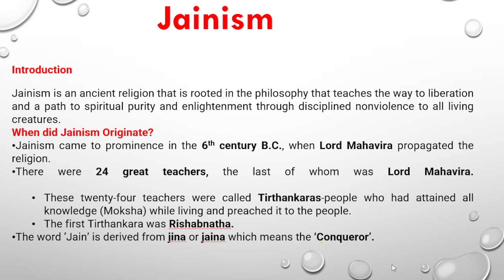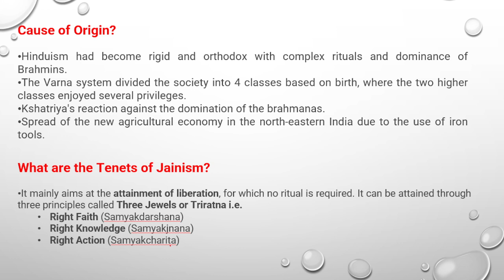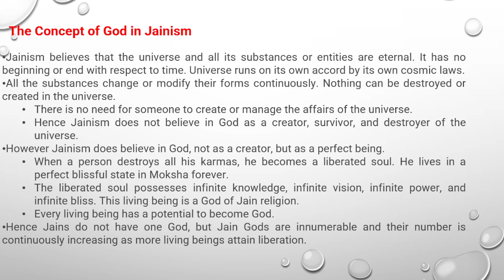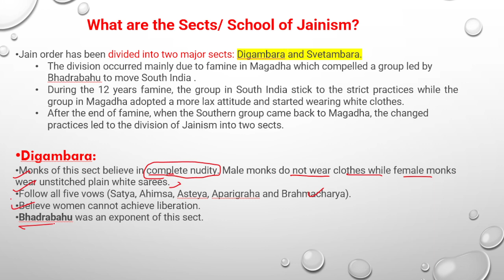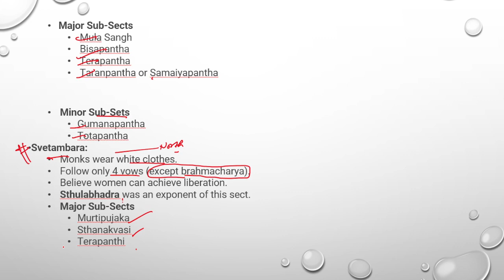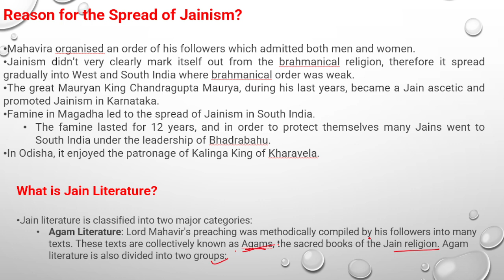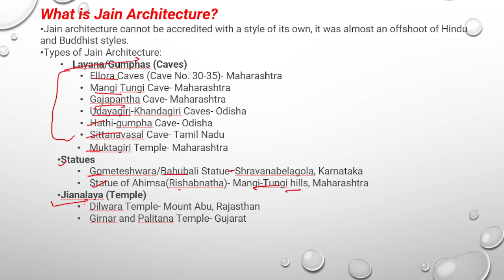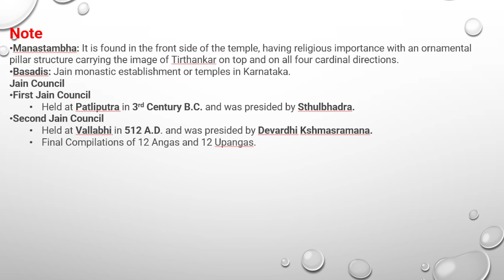Ancient History( Lecture-14) || Concept of God and Sects in Jainism ||UPSC, HCS, PCS, SSC, Banking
Jainism is a fascinating ancient Indian religion with a core philosophy of non-violence, truth, and self-discipline. Its followers, known as Jains, strive to live a life of compassion and minimal harm to all living beings. Jainism's principles emphasize meditation, asceticism, and non-possessiveness, making it a unique and peaceful spiritual path that's worth exploring. Discover more about Jainism's rich history and profound teachings in this video.